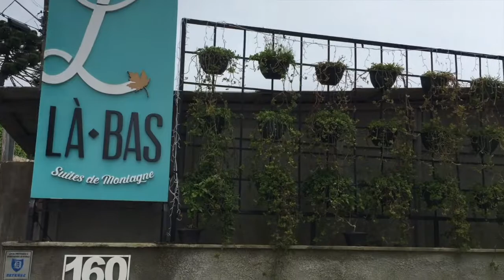VLOG Campos do Jordao * Gih Gavazzi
Olá gentyyy!!!
Uhull gravei um vlog!! Será que ficou decente? hahaha. Me diz ai se gostaram depois.
Foi sobre a viagem para Campos do Jordão, o legal é que tem dica de restaurante, de gordices, de hotel que aceita cachorro, e muito mais. Vem comigo.

Vem conhecer o Colecionadora!